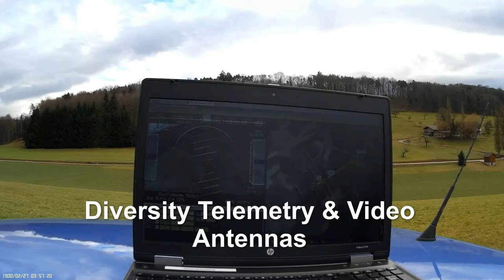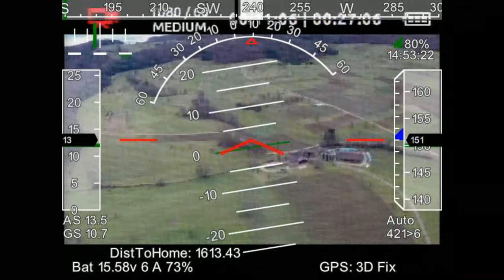Vanguard MK.III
This video shows a test flight of the latest Vanguard, the MK.III. The MK.III is 20% lighter which has a positive effect of take-off/landing speeds and endurance. It is equipped with a real-time video system.

On the ground, a diversity system for video and telemetry is used to feed the data into a laptop or tablet. The telemetry stream is fed into a Bluetooth bridge which makes it easy to connect wireless from a tablet or laptop.